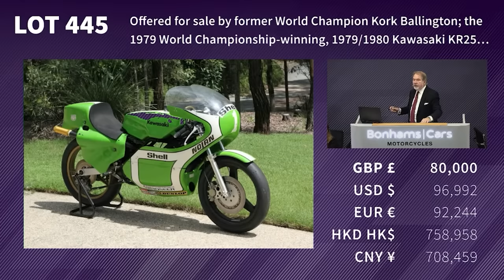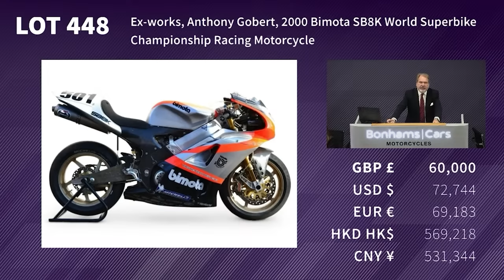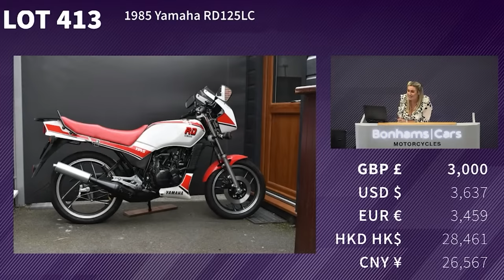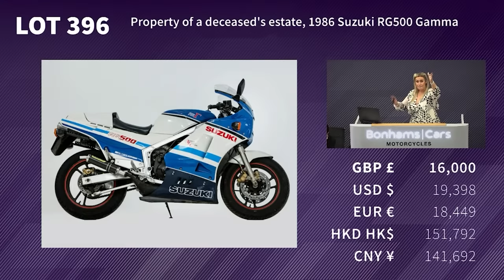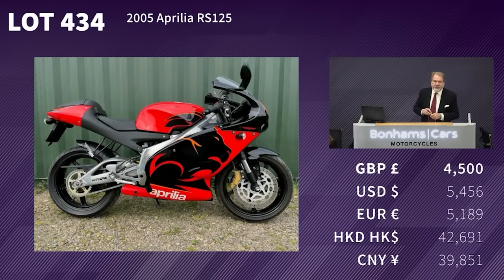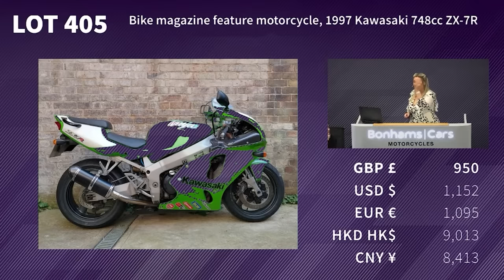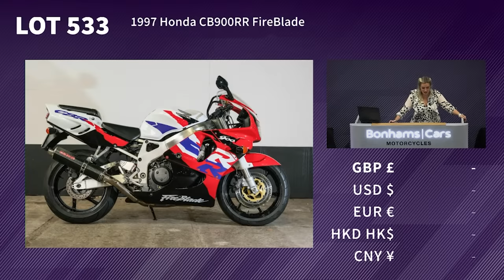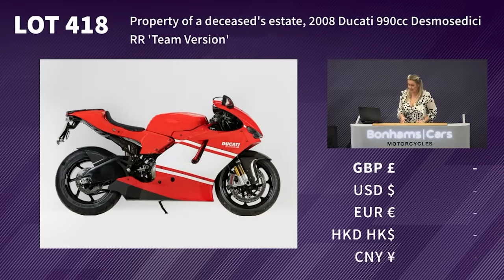Stafford Classic Bike Auction Results Show | What sold and what didn’t! | Part 2/2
Find out how well we did (or didn’t) do in a game of The Price is Right. We look at the bikes we chose and what price they made in the Stafford Classic Bike auction.

Is the market falling?

Are there bargains to be had?

Is it a time to sell or buy?

We find out as well as crowning our team champion and all-round best guesser when we dish out points for the nearest price.

Bonus points were awarded for an exact guess!

Did any of us get a bonus point? Watch to find out.

*Also, There wasn't anyone behind the camera, so apologies for the out-of-focus shots!! 😒

Chapters:
0:00 - Yadda Yadda Yadda
3:00 - Kork Ballington's KR250
4:40 - Anthony Gobert's Bimota SB-8K
6:56 - Troy Bayliss' Ducati GP3
8:22 - Yamaha RD 125
9:47 - Suzuki RG 500
12:23 - Aprilia RS 125
13:33 - Kawasaki ZX-7R
16:13 - Honda Fireblade 1992
18:17 - Honda Fireblade 1997
19:08 - Yamaha R7 OW-02
20:05 - Ducati Desmosedici RR